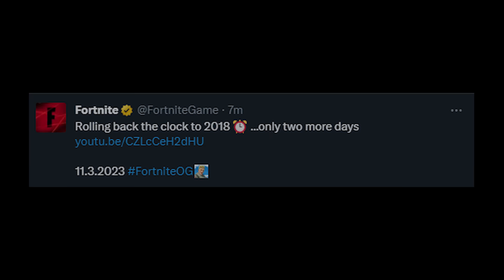Fortnite OG Season Mini Cinematic Trailer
Fortnite OG Season Mini Cinematic Teaser Trailer

Fortnite Leaks